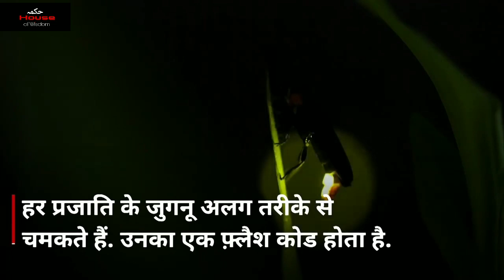Animals और पंछियों के बारे में ये Unknown Facts क्या आपको पता हैं_HD